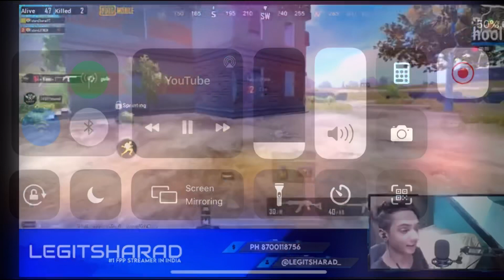PREM KATHA OF FPP WITH PHYSCO,SHARAD AND NEGAN❤️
Oke sharad bro happy birthday once again hope all your wishesh come true one day take care

And Marc beatz

Go check out clover for paid thumbnails

Bye see ya all in next vid